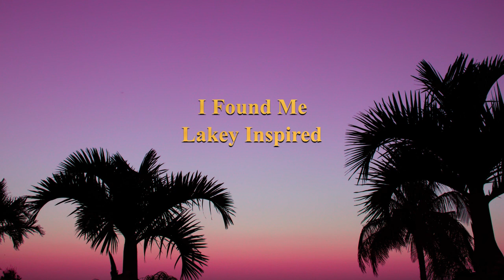LAKEY INSPIRED - I Found Me